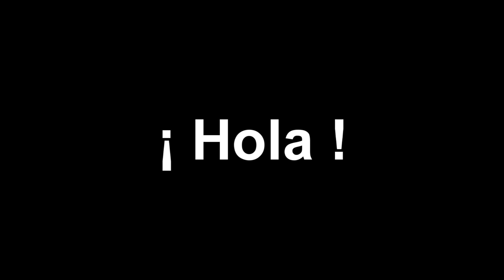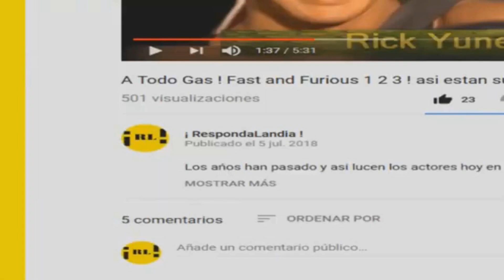¡ 10 Extraños SERES captados en CHERNÓBYL !